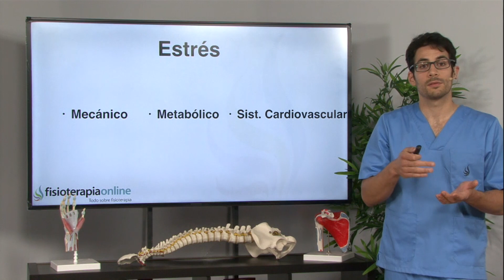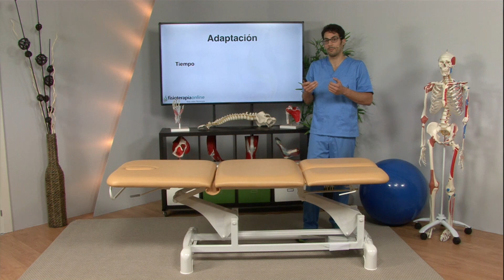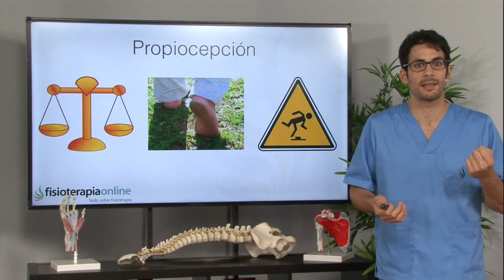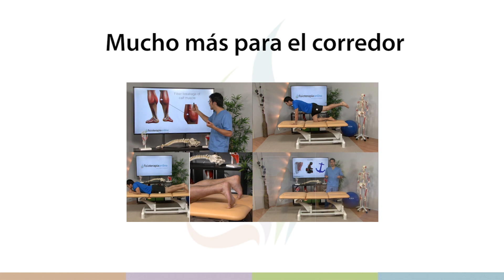La importancia del trabajo complementario en el corredor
↪️ Se presenta en este vídeo una serie de elementos importantes para el mejor rendimiento deportivo en el corredor.